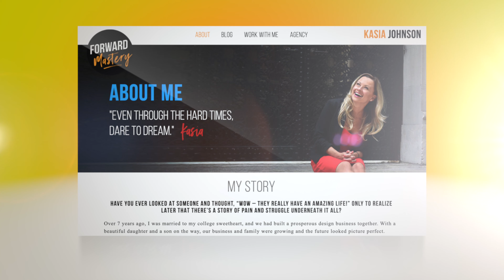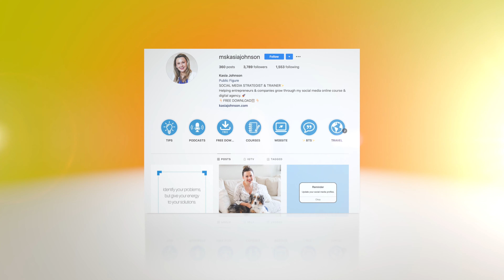Social Media Marketing with Kasia Johnson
What is the biggest misconception about social media?

Why is social media essential to business growth?

All of the above are things we can learn from Kasia Johnson.   She is the Founder and COO of Merge Forward a digital marketing agency.  Our own Marketing Specialist spoke with her in studio to clear up some facts, myths, and mumbo jumbo about social media marketing.

20200422 GPM Kasia Title 3rd v1.6_1080p